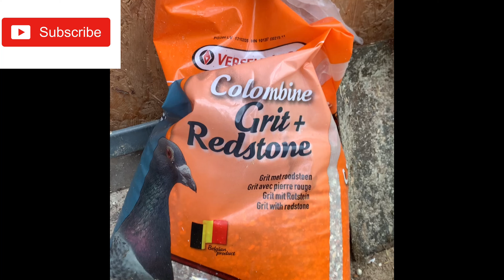| GIVING MY PIGEONS MINERALS / GRIT FOR FERTILE EGGS | FERTILE PIGEON EGGS |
Hello in this video I will be giving my Pigeons minerals and grit in order for them to lay fertile eggs.